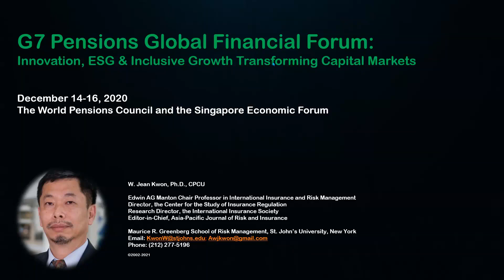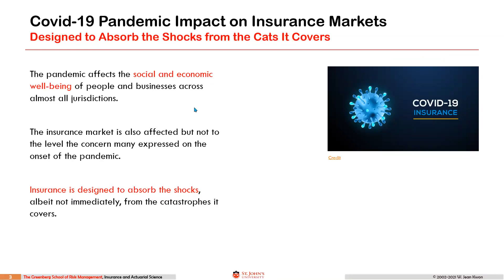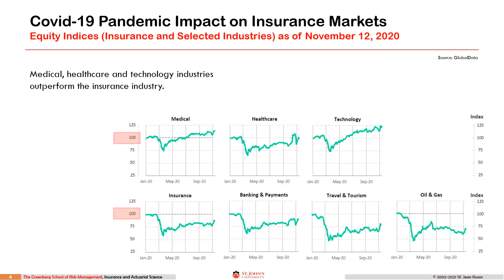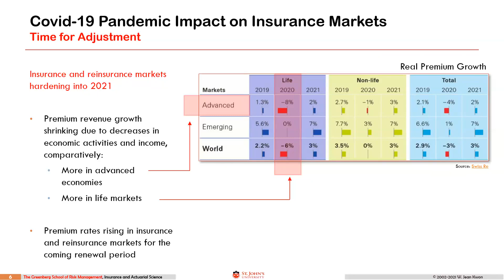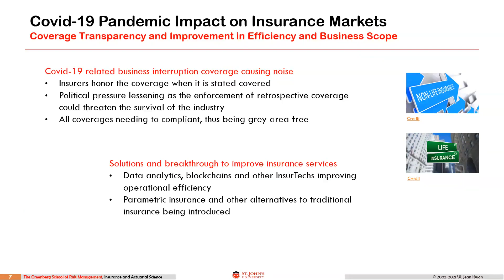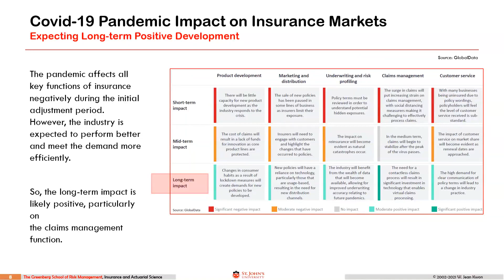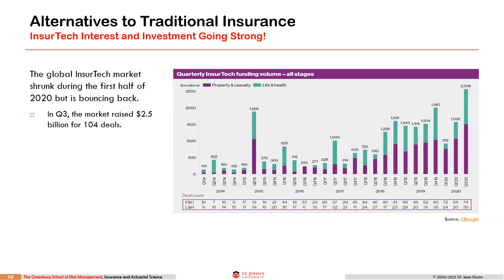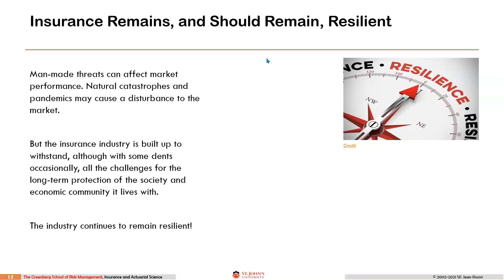W Jean Kwon, St John’s U @ G7 Pensions: Insurance Markets in Time of Crisis: Resilience & Innovation